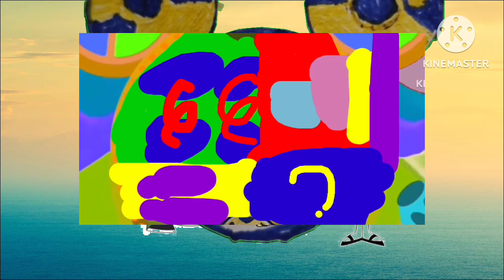Johnny Test Clubhouse S1 E3 Susan’s Grasshopper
Credit To ​⁠@SSJ_TheHeadphonesDude ​⁠@SonicMovieFan1000 and ​⁠@paplanner

Susan has a new pet